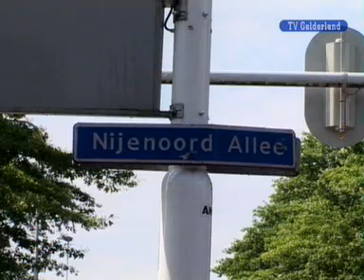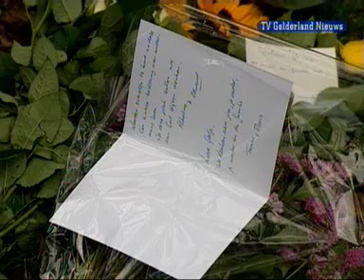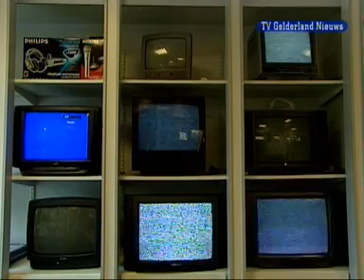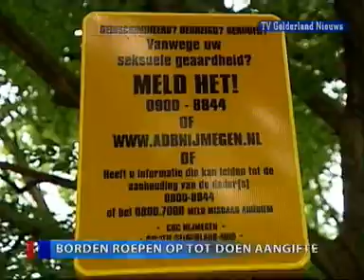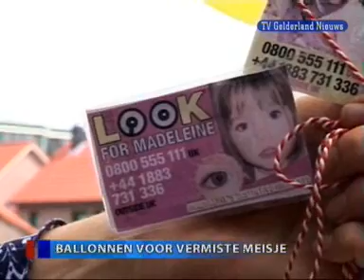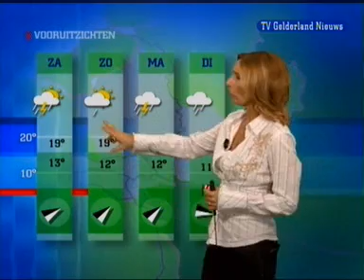GLD Nieuws 22 juni 2007 - Nieuws